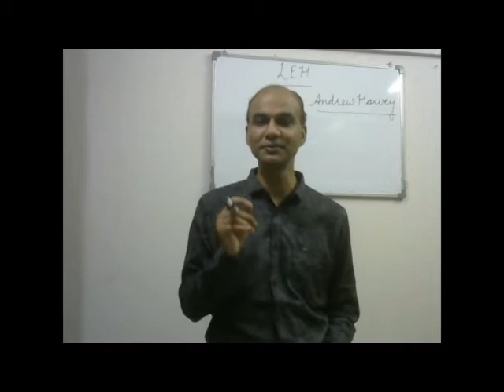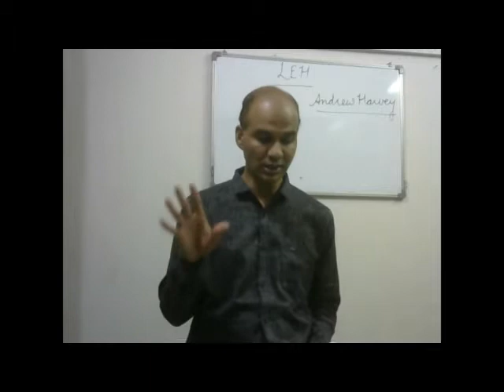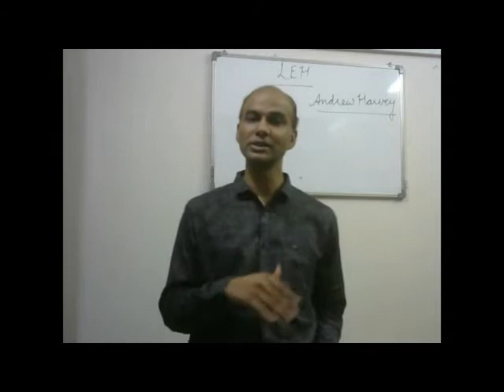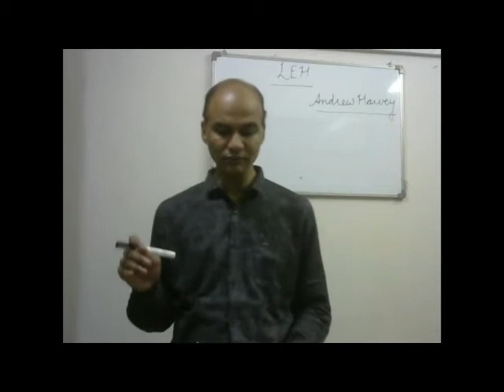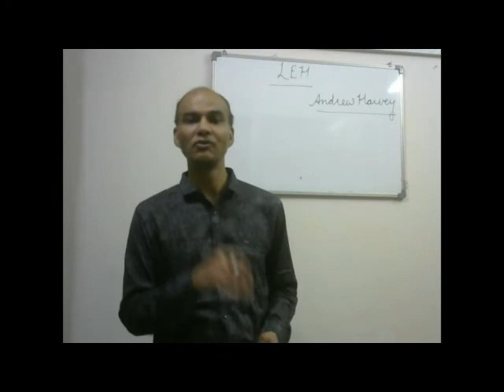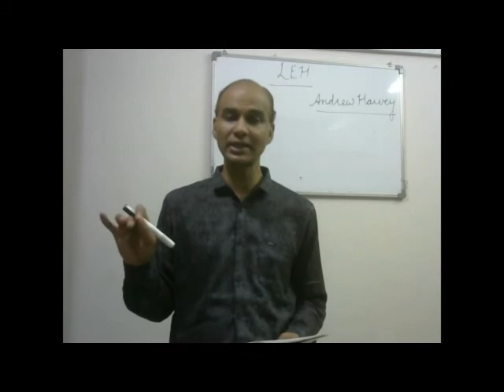Leh by Andrew Harvey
It presents a complete explanation of the chapter.